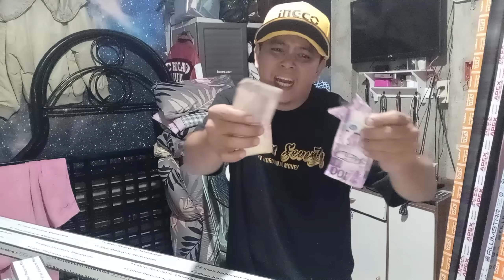Stressed nako sa INGCO, Tambak nako sa trabaho